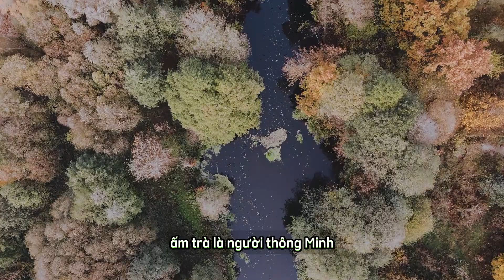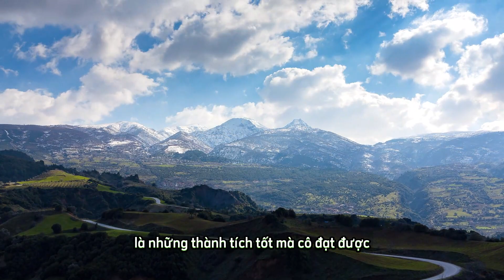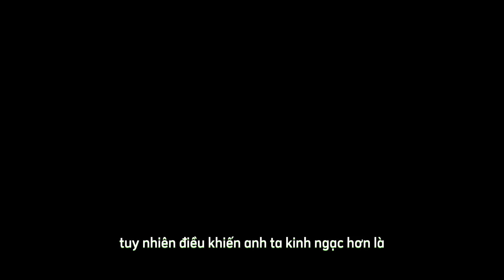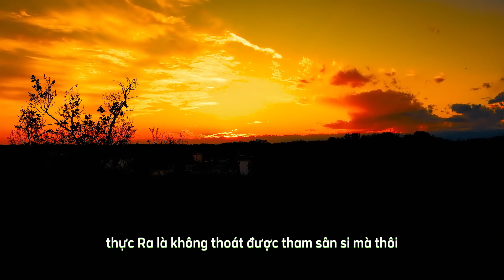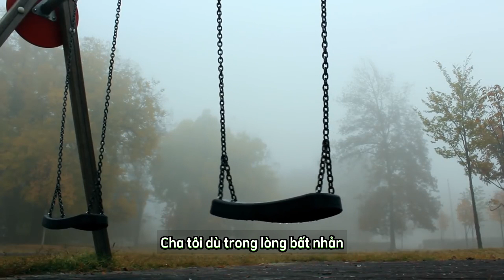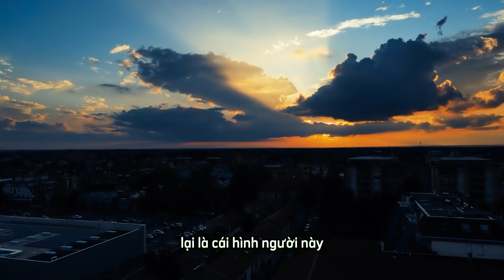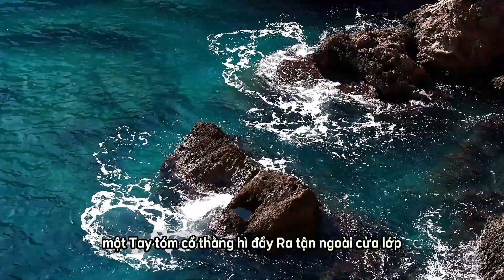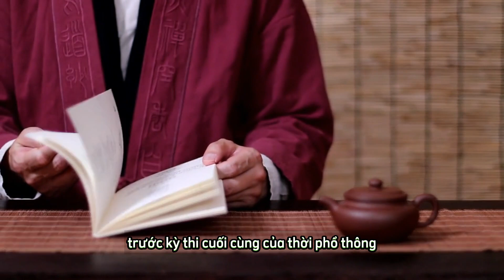sống khôn | sống thế nào mới gọi là khôn | sống hạnh phúc | triết lý cuộc sống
* Chúng tôi muốn nhấn mạnh rằng tất cả những chia sẻ trong video chỉ mang tính tham khảo, dựa trên góc nhìn của kênh Sống Hạnh Phúc. Tuy nhiên, chúng tôi tin rằng những lời chia sẻ này sẽ là nguồn cảm hứng tinh thần hữu ích cho bạn và những người thân yêu. Chúng tôi luôn hoan nghênh ý kiến và sự đồng hành của bạn.

* Chúng tôi muốn nhấn mạnh rằng chúng tôi không sở hữu hoàn toàn những tư liệu được tổng hợp trong video này. Các tư liệu đó thuộc quyền sở hữu của các cá nhân hay tổ chức xứng đáng được tôn trọng. Chúng tôi sử dụng tư liệu theo quy định "Tuyên bố từ chối trách nhiệm bản quyền" theo Đạo luật bản quyền năm 1976, mục 107.
* Chúng tôi không sở hữu bản quyền đối với các video clip này. Chúng được sử dụng lại với mục đích giáo dục và truyền cảm hứng cho những người khác.